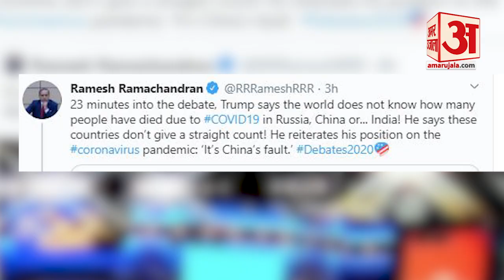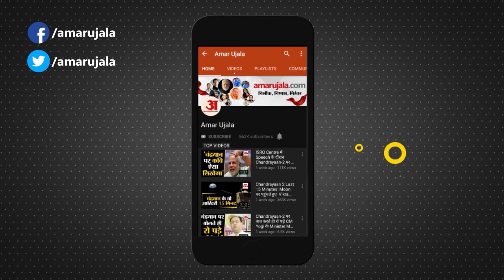US Presidential Debate 2020: Joe Biden के आरोप पर Trump ने Coronavirus से Death पर India को घेरा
Donald Trump India Coronavirus Death: अमेरिका के President Donald Trump ने Coronavirus को लेकर India, China और Russia पर न‍िशाना साधा है। US Presidential Debate 2020 में ट्रंप ने कहा क‍ि इन देशों ने कोरोना वायरस को लेकर सही-सही आंकड़ा नहीं द‍िया।